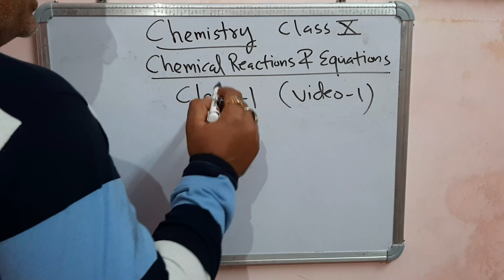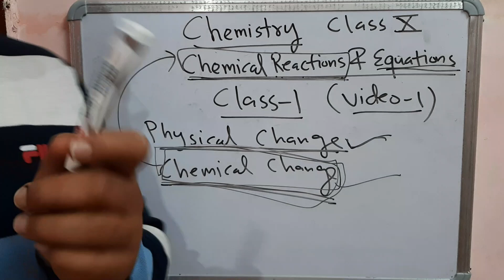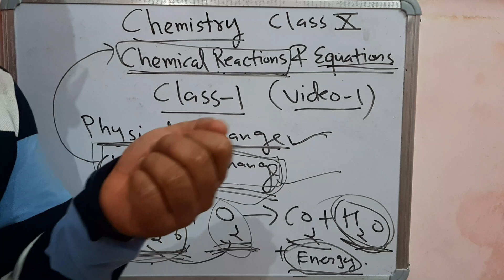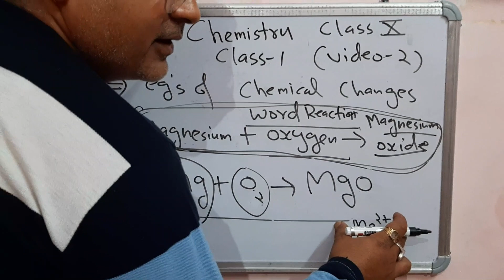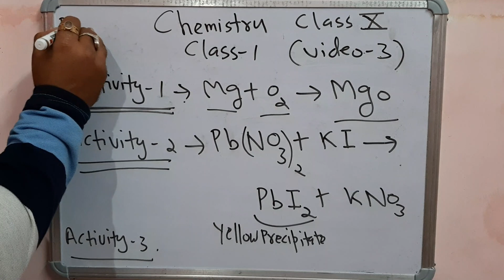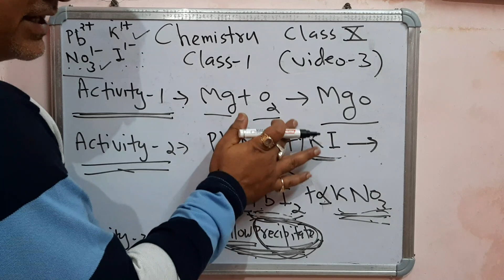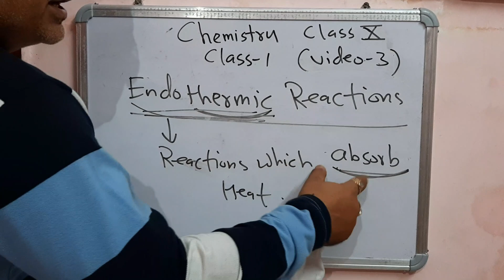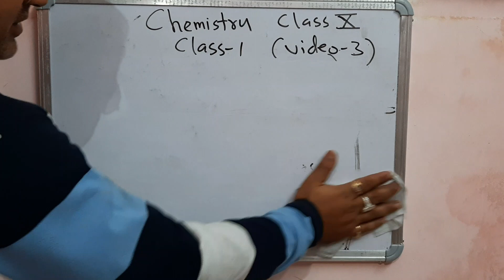CBSE_Class_10_Chemistry_Lecture_1_Chemical_Reaction_&_Equation_By Sachin Sir